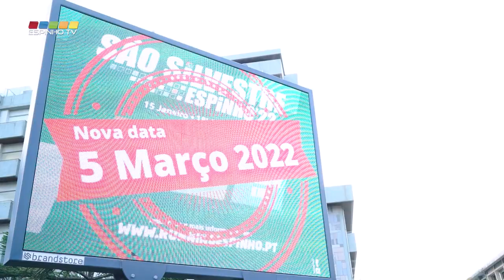1200 participantes correram na São Silvestre de Espinho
Francisco Rodrigues, do SC Braga e Sara Moreira, do Sporting CP, foram os vencedores da São Silvestre 2022 de Espinho, que se realizou este sábado, dia 5 de março.

A São Silvestre deste ano teve um percurso pelas ruas da cidade de 10 quilómetros na competição e um percurso para a caminhada de 5 quilómetros, bem como com a prova “São Silvestre Kids” de 300 metros. A prova contou com a participação de cerca de 1200 participantes e muita animação nas ruas ao longo do percurso com aulas de Zumba e de Jump, DJ’s, uma banda, animação musical, uma exibição de dança, Álvaro Azevedo, baterista dos “Trabalhadores do Comércio” e cycling.

Quanto aos restantes vencedores, nos masculinos, ficou em segundo lugar Luís Oliveira (RD Águeda), Ricardo Pereira (Jardim da Serra), Simão Bastos (RD Águeda) e Hugo Santos (SC Salgueiros) ocuparam as posições seguintes, e no feminino, Carla Martinho (RD Águeda) ficou em segundo lugar, seguido de Sara Duarte (SC Braga), Joana Nunes (RD Águeda) e em quinto lugar Margarida Oliveira (CD Feirense).

A organização da prova, este ano pertenceu ao Running Espinho, e contou com a colaboração do Município de Espinho, Bombeiros Voluntários do Concelho de Espinho, PSP, e do Moto Clube de Espinho.